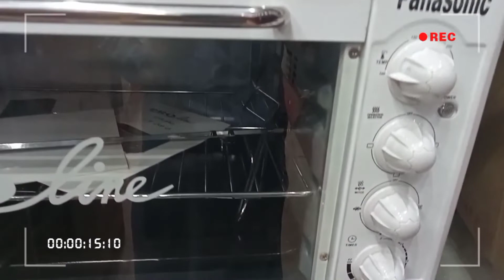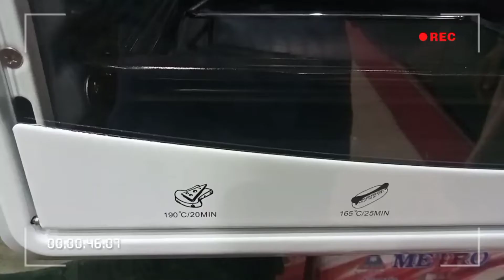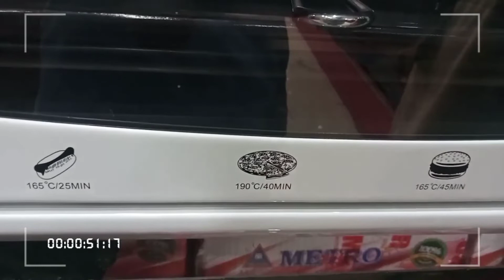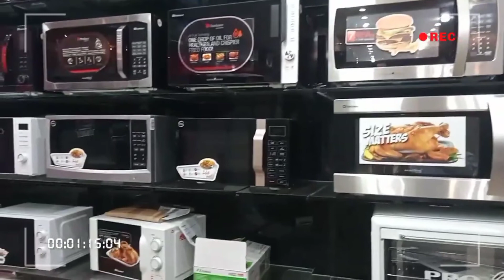Panasonic Electric oven New Model#electronics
Panasonic Electric oven New Model
الیکٹرک اوون جو بنائے سب ڈیشز فل ٹیسٹ 2000 واٹ
Best baking oven in pakistan 2022 | Dawlance electric oven 4215#unboxing#imranelectronics
Best Microwave ovens in Pakistan 2022 | Microwave oven prices in Pakistan 2022